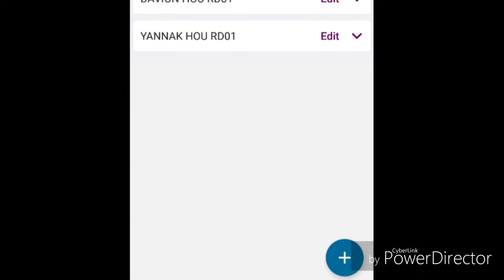Stocks Markets Results 4-26-2019